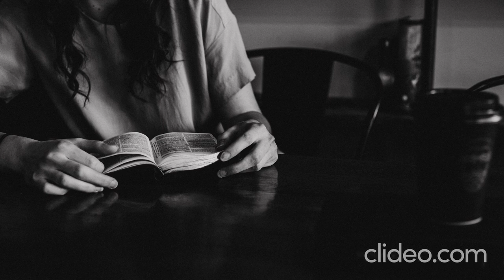Rain Sleep and Relaxation